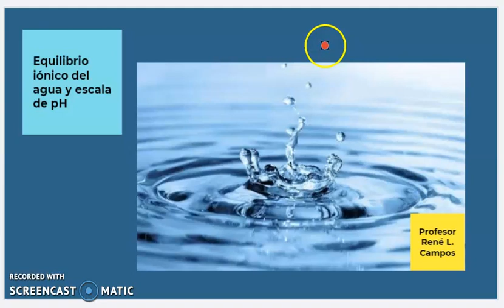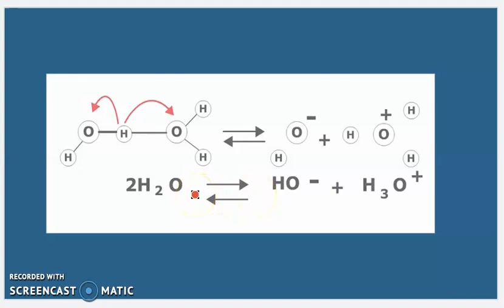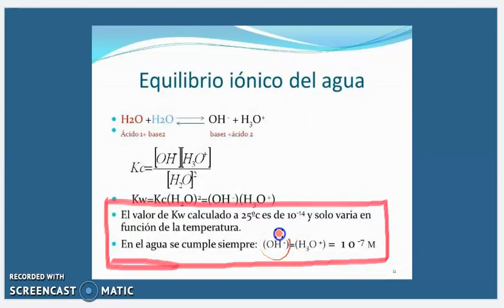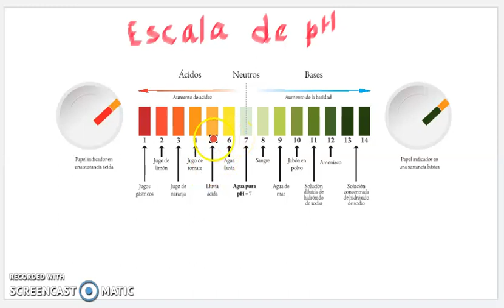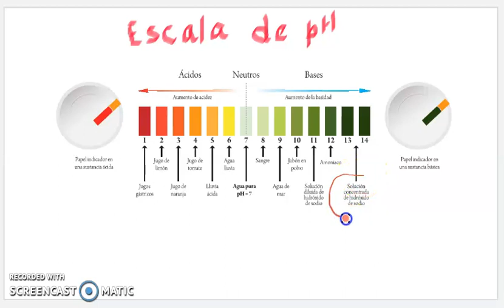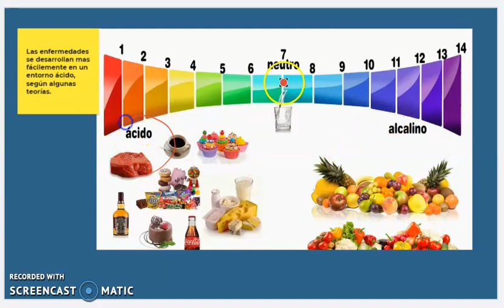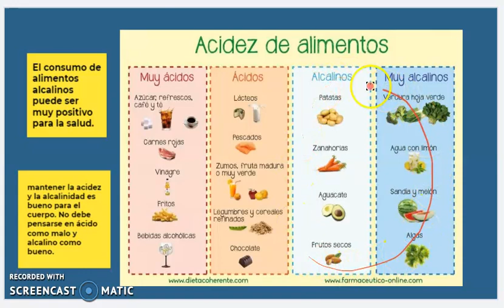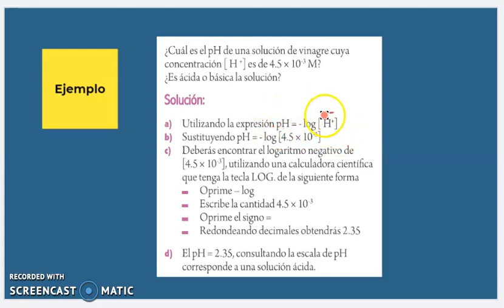Equilibrio ionico del agua y pH